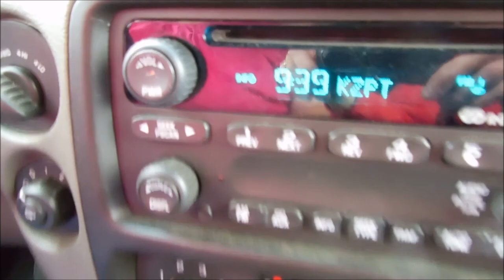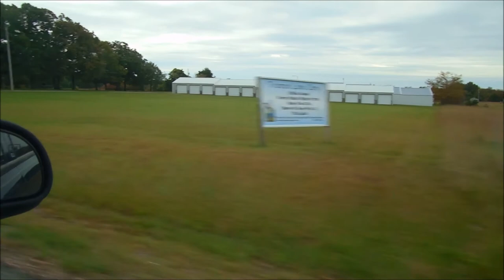An Awesome Day, Road Trip to the Lake, Off-Roading,, Fishing, and Family.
Our trip to Warsaw Missouri, the perfect day in the life of a man.  There was family, fishing, off roading, cigars, whiskey, and no traffic, sirens, or overcrowded recreation areas.